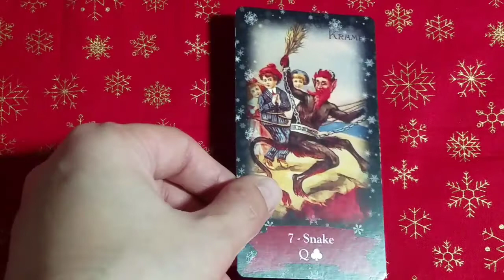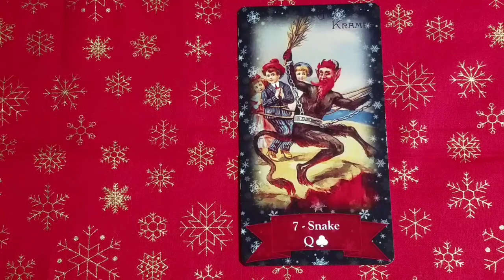🎄 CARTE DU 17/12/20 🎄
Voici le lien pour les personnes qui seraient intéressées par l'oracle :